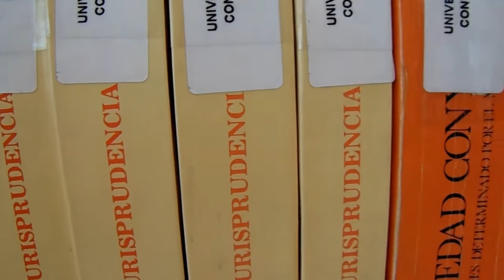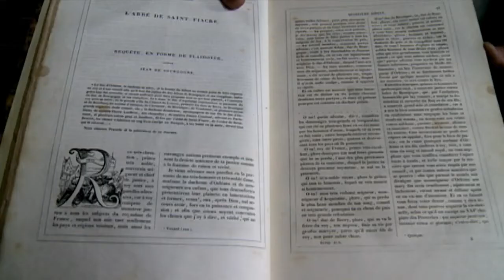Nueva Biblioteca de Jurisprudencia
Facultad de Jurisprudencia reabre su Biblioteca, remodelada y mejor equipada.